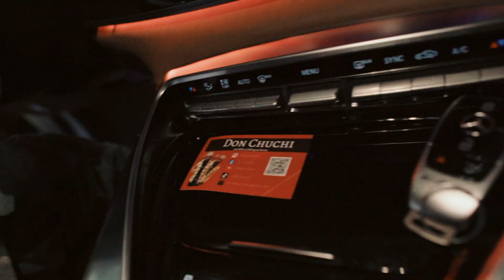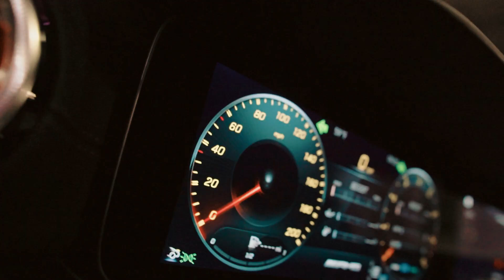Don Chuchi- Fantasy 💫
DON CHUCHI GLOBAL THE BILINGUAL ARTIST 🌍 🔥